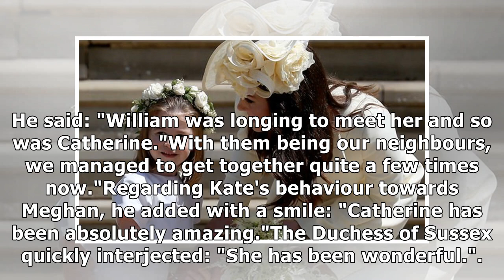Prince Harry's SURPRISE comment about Meghan Markle's 'feud' with Kate Middleton REVEALED